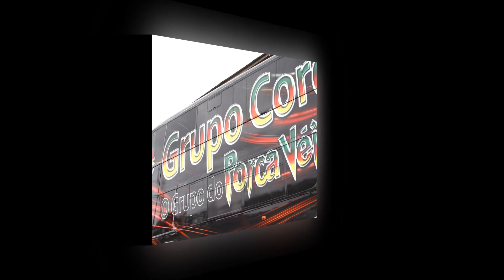Grupo Cordiona joaoparaiba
Não Mete O Bico - Grupo Cordiona do Porca Véia (Fazenda dos Candeias) joaoparaiba
Não Mete O Bico
De quem é essa morena, tchê
De quem é essa prendinha
Olha aí, não mete o bico, tchê
A morena é minha

Minha morena comprou um vestido de chita
Ficou a coisa mais bonita pra nós dançar no fandango
E o homaredo, tudo de queixo caído
Já tão de ôio comprido, pra minha prenda se fresqueando
Barbaridade, cadê o diabo do respeito
Vou chegar metendo os peito, hoje eu vou me incomodar
Minha morena não é tina de agua benta
Quebro o bico e rasgo as venta pro carancho não bicar

Minha morena se foi pra frente do "espeio"
Pôs um batão bem vermeio ficou linda de montão
A jaguarada se chegando pro meu lado
Querendo fazer um costado com a minha prenda no salão
Barbaridade, onde é que já se viu
Ta encurtando o pavio, hoje a porva vai pegar
Minha morena não é alça de sacola
Risco o lombo e atoro a cola pra cuscada não chegar